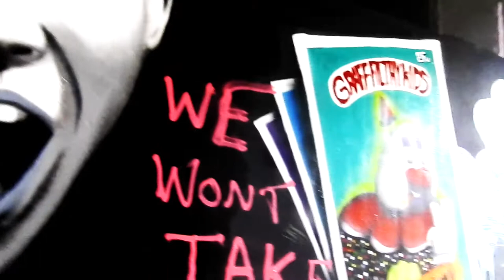Behind The Blinds - Graphic Bars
From the Album “It Wasn’t Love. It Was Sport Rapping”
Songwriting, Lyrics & Vocals by Graphic Bars
Cuts by DJ Tones
Produced by Merlin
Music Video Filmed, Edited, and Directed by @RemarkMC
An Independent Artists Release.
2017